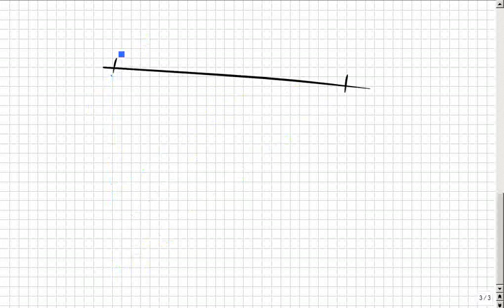Strecken teilen mit Lineal und Zirkel konstruieren, (Prinzip: Strahlensatz)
Bitte, helfen Sie uns Endlich wieder (Sapere aude!) Luxus: Mit diesem einfachen Trick teilt man Strecken durch 3, 4, 5, 6, 7, 8, 9, 10, 11 usw. gleiche Teile - ganz einfach.

08 2014_05_13 :zzzzz_intern